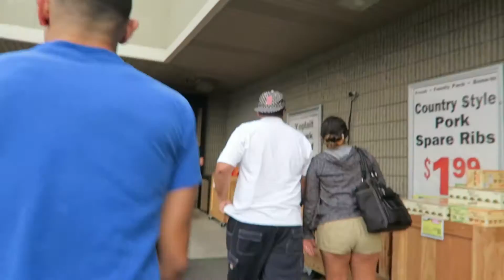Crazy Drivers On The ROAD!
Please share my channel and videos with your friends and family.